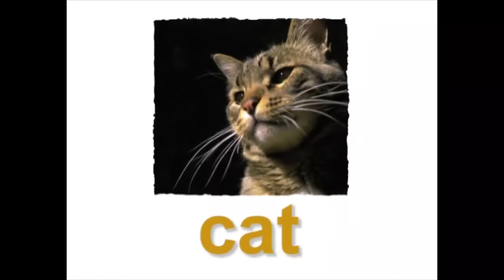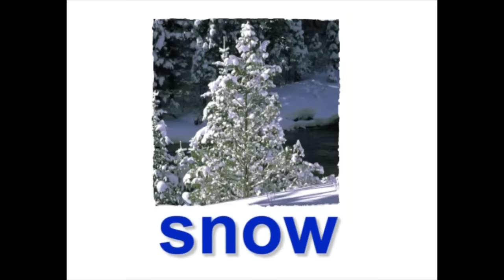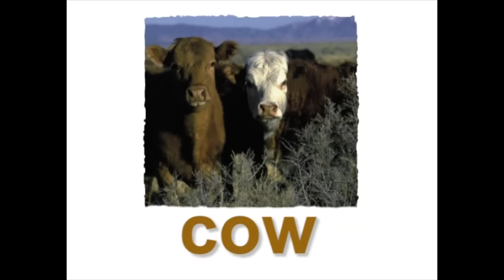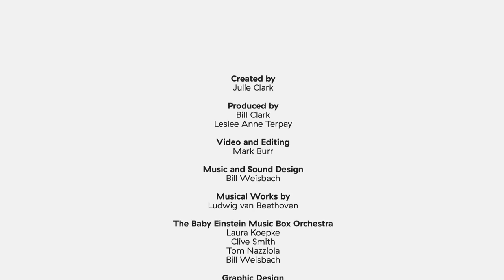Vocabulary For Kids | Learning ABCs | Learn First Words | World of Words | Baby Einstein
Join our playful puppet host, Bard the Dragon, on a fun-filled adventure using everyday words such as flower, cat, and moon, and beautiful scenery from nature. World Of Words lets you and your little one share the excitement of discovering new words together!

Building vocabulary for kids is very important for their growth and development, and as a parent it's very important to know how to teach your child to speak properly, but we understand that sometimes it can be hard to find the time to dedicate to creating lessons for your child at home. This is especially true if you or your spouse are both juggling full time jobs. Baby Einstein has created World of Worlds to help you teach your child how to speak in a fun way!

Add the Baby Einstein Channel on your Roku Device for more content